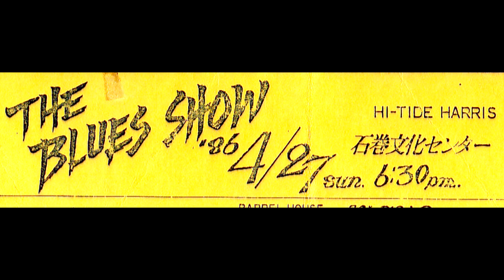Shiotsugu Shinji Blues Band with Hi-tide Harris.Tohoku Tour 1986